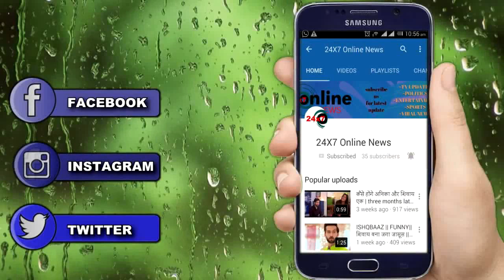KUNDALI BHAGYA || “MAHIRA को जेल पहुंचाकर” KAREENA देगी PREETA को बहू का ओहदा